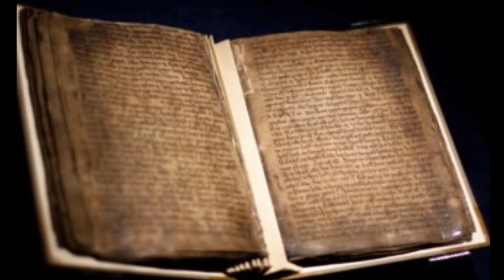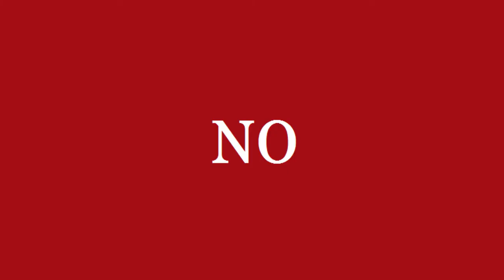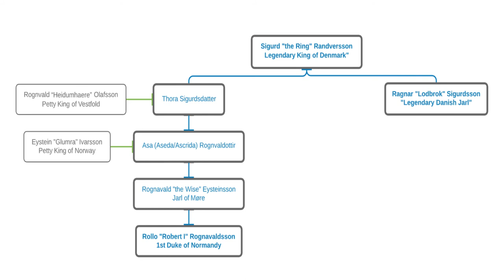The True Relation Between Ragnar & Rollo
Are Ragnar and Rollo Brothers?

Norse, Saxon, Viking Themed Ancestor Videos

Ragnvald Heidumhaere Olafsson, Petty King of Vestfold